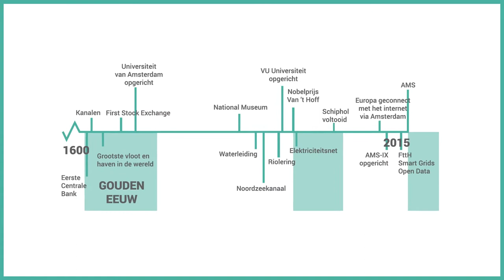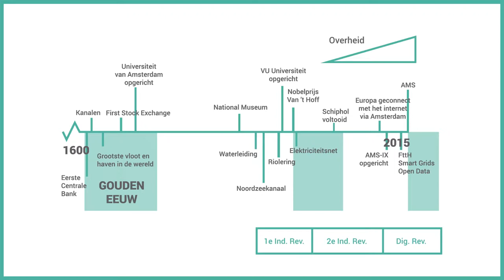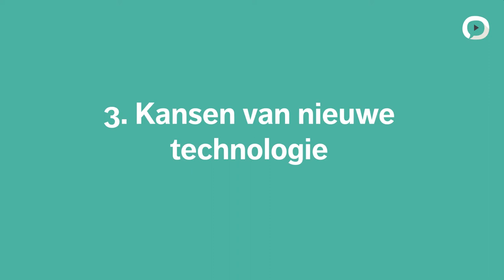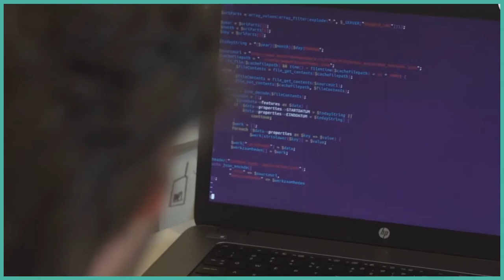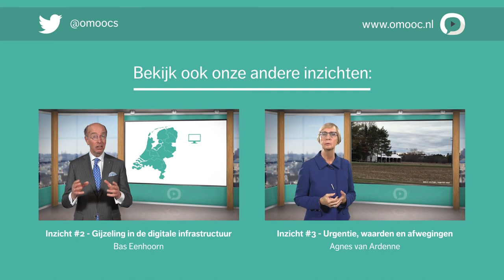Ger Baron | #1 Digitale revolutie in de hoofdstad | MOOC Innovatie door technologie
Ger Baron over zijn ervaringen als eerste CTO van de gemeente Amsterdam.

De stad in verandering is niets nieuws. Alleen de digitale technologie is dat wel. Wat zijn de grote ontwikkelingen? Wat kun je als overheid met die nieuwe technologie en welke nieuwe vraagstukken en dilemma’s roept het op?

Klik hier door naar de volgende delen:
00:16 Deel 1: De stad in verandering: niets nieuws
01:26 Deel 2: Digitale technologie in de stad: de trends
03:14 Deel 3: Kansen van nieuwe technologie
05:05 Deel 4: Nieuwe dilemma’s en uitdagingen
06:36 Deel 5: Experimenteren om te leren